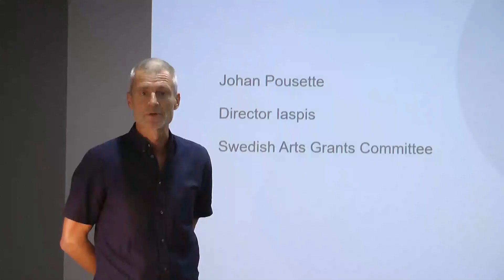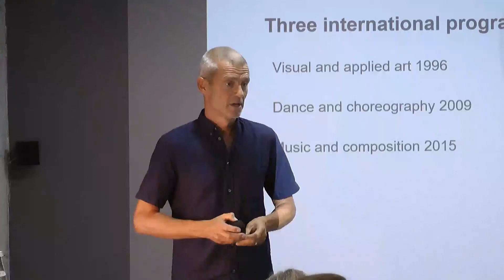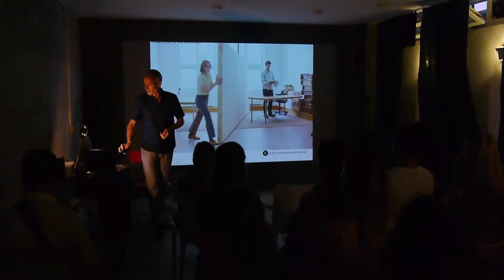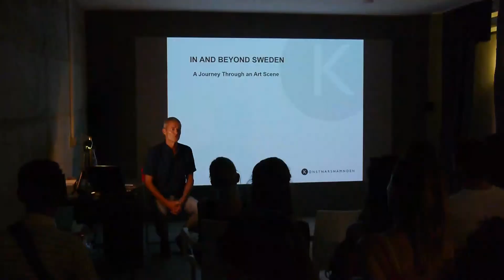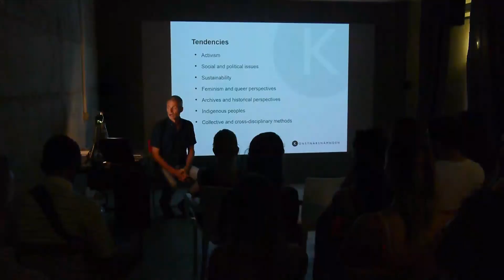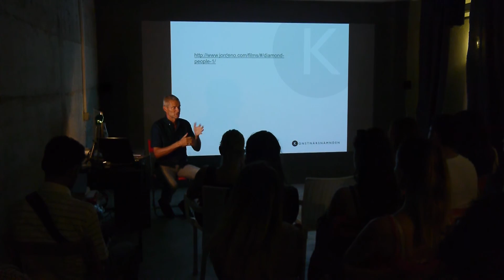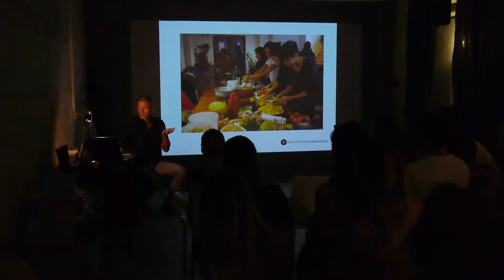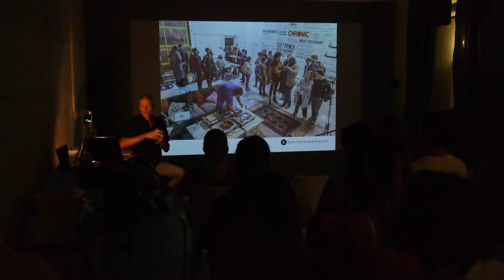Johan Pousette: Trends in Contemporary Art in Sweden in International Comparison